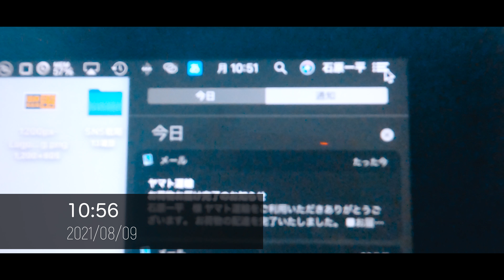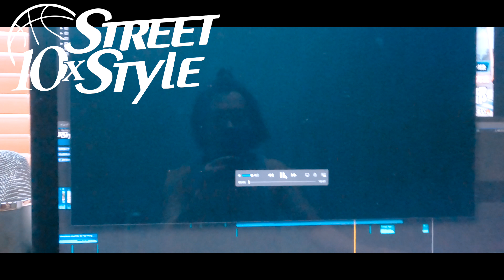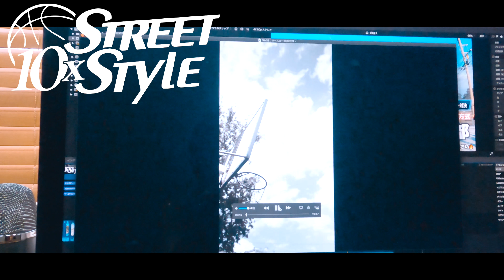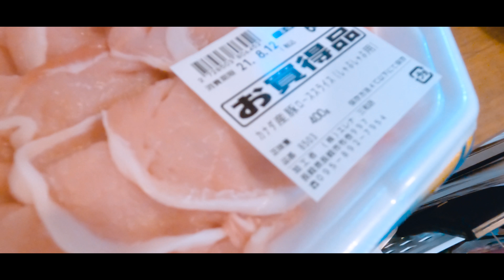【Vlog #208】精神的･時間的･経済的に余裕？家族4人田舎暮らし男性(40)の支出200円の1日 - Vlog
Vlog 2021.8.9
40代でセミリタイアした生活を定期的にVLOGで配信中。

ーVlo動画撮影機材ー
カメラ：SONYα7Ⅲ（